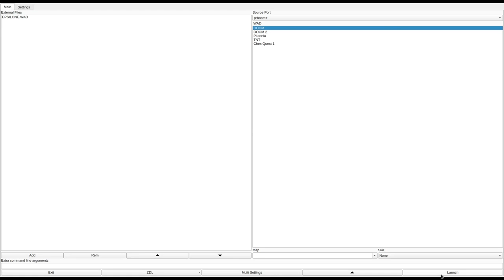DOOM 1 - EPSILONE.WAD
called "epsilone.wad (epsilon eridani wad)" in the /idgames FTP.
created by Douglas Ryerson on March 4th, 1995.
from the .txt file included with the WAD:
"Check out the frazzled titlepic graphic replacement! While a planet in the epsilon eridani system was very earth-like, its inhabitants were not that friendly to earthlings. So you were to find out when you discovered it."